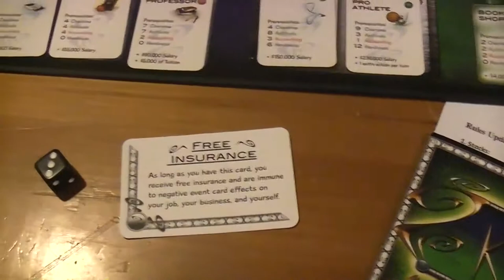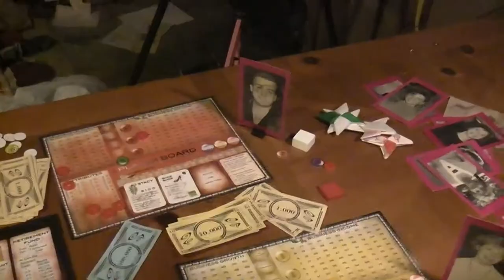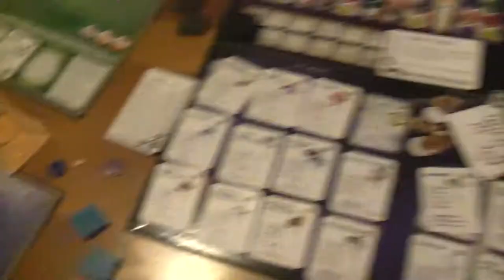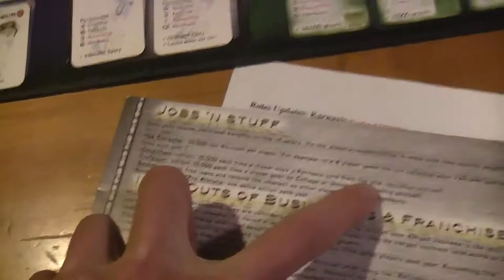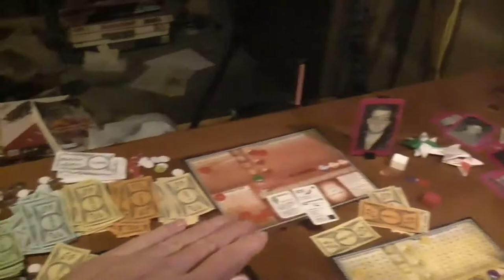TRPMGSMT- English Leg 3.12- Karnaxis 04- A Life is Accounting